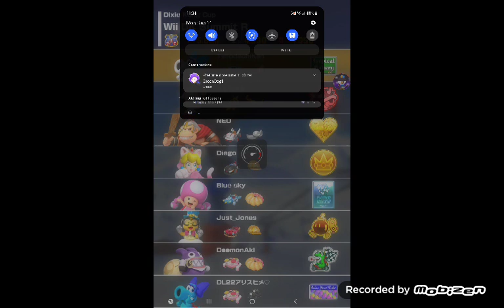Mario Kart Tour Tokens Aplenty Event Dixie Kong Cup (Sundae Tour 2023) #146